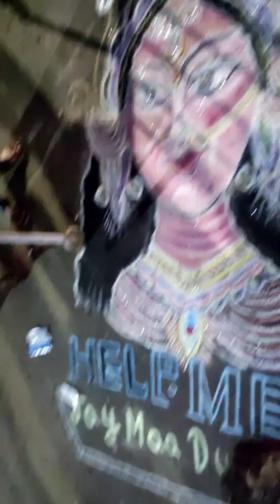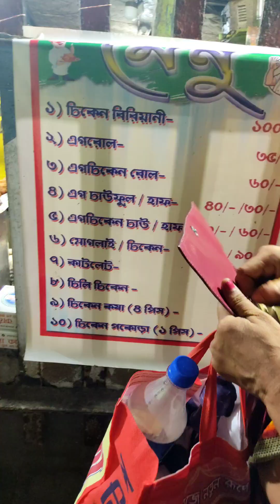পুজো র সপিং করতে এস্প্লানেডে গিয়ে কি দেখলাম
আমাদের চ্যানেলে দেখুন :

cooking videos
makeup videos
VLOGS
lifestyle

MUA SUSMITA ROY